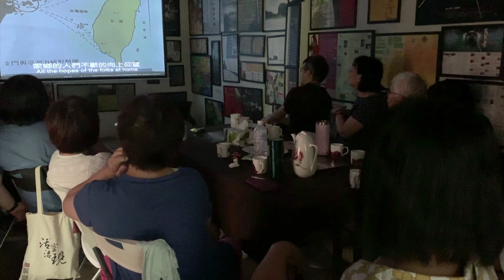金門電影《家鄉用膠捲捆綁我的人生》片段- [ 螢火蟲映像體 ]